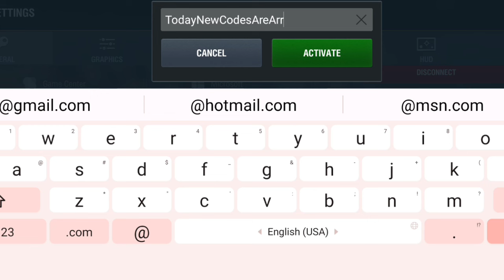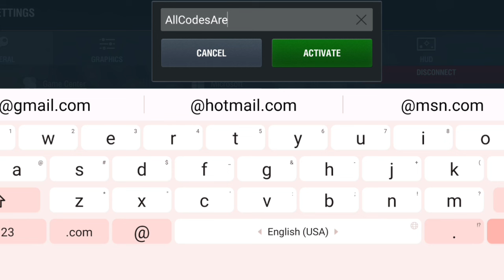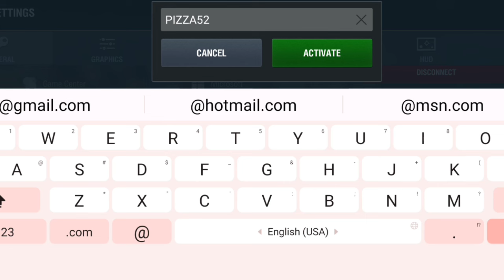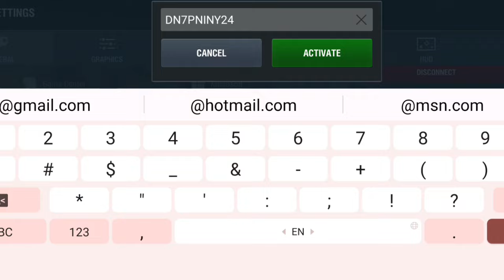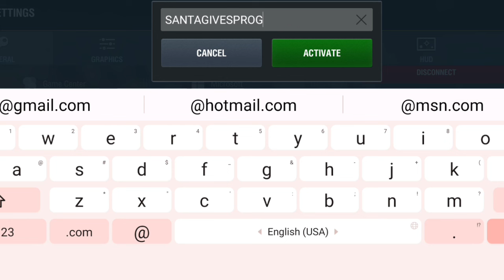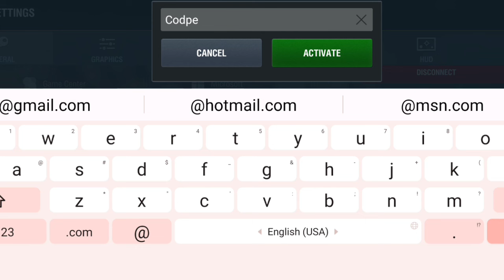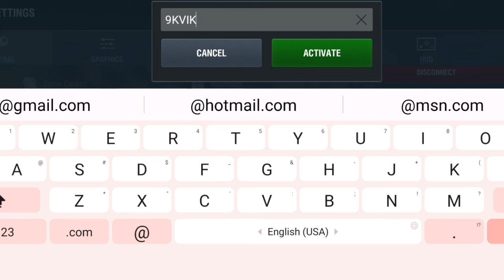⚠️July! Update⚠️ World Of Tanks Blitz Codes 2024 - World Of Tanks Blitz Redeem Codes 2024